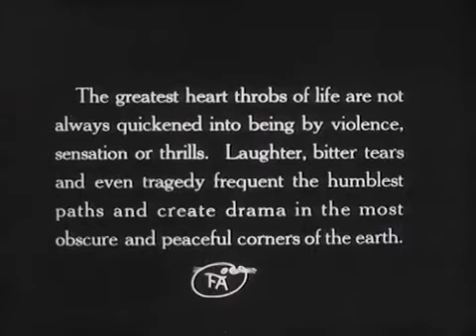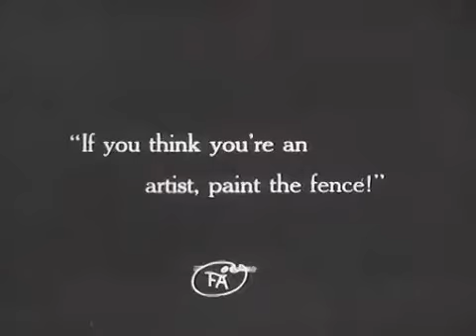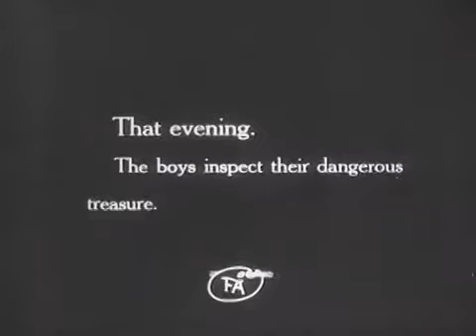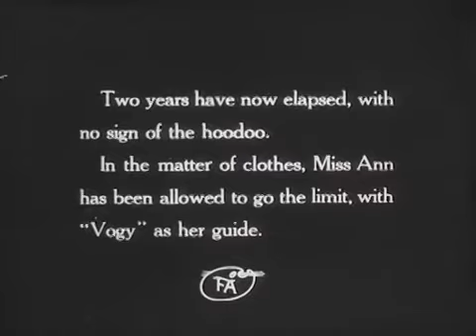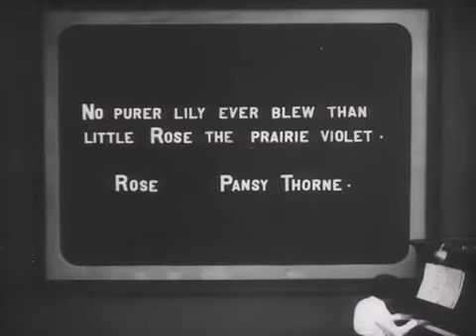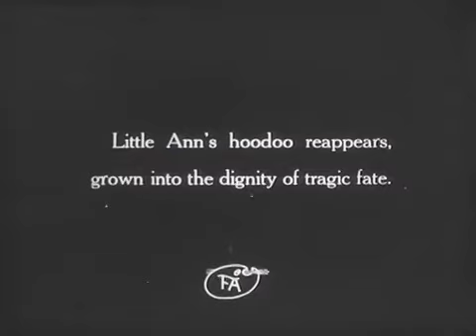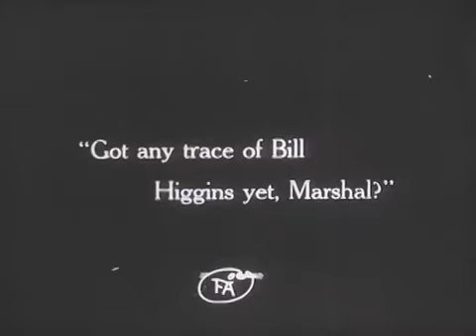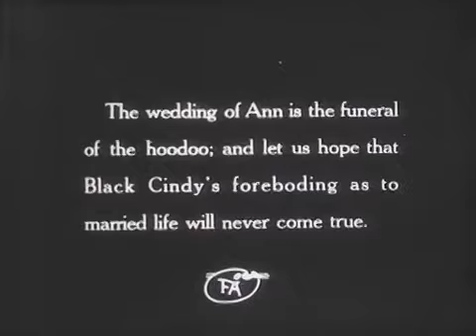Hoodoo Ann (1916)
A little orphan girl believes that her life is falling apart. It seems that everything that could possibly go wrong does go wrong. However, certain things happen that begin to make her suspect that maybe she has been cursed by a doll, or is it really a doll?